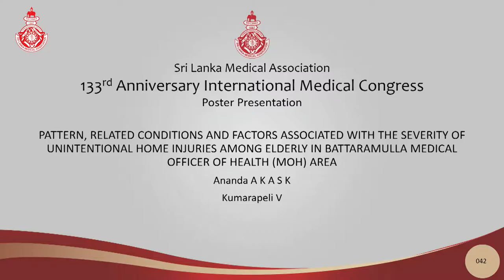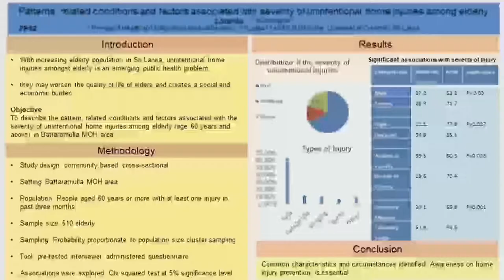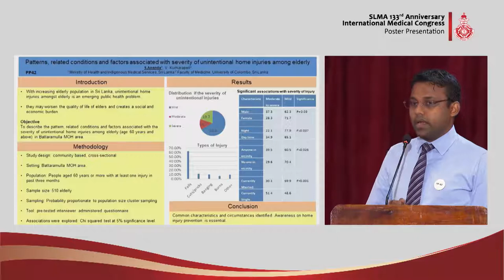PP 42 Pattern & factors associated with the severity of unintentional home injuries among elderly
PATTERN, RELATED CONDITIONS AND FACTORS ASSOCIATED WITH THE SEVERITY OF UNINTENTIONAL HOME INJURIES AMONG ELDERLY IN BATTARAMULLA MEDICAL OFFICER OF HEALTH (MOH) AREA
Ananda AKASK
Kumarapeli V